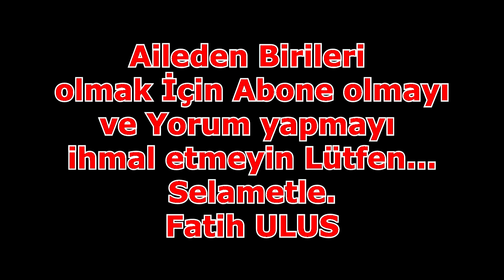KÖPEKLER Mİ, TAKSİCİLER Mİ?.HANGİSİ DAHA TEHLİKELİ? | Motovlog | Fatih Ulus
Kanalıma hoş geldiniz, Ben Fatih Ulus... E5 trafiğindeki kendinden geçen geçen taksicilerle başımız belada :)) Başı boş gezen köpeğin neden olacağı kazada neredeyse baş rolü oynuyorduk...Günlük sohbetimizi yaptık.

Saygı , Sevgi ve Muhabbetle...

RFU
Realist Fatih ULUS